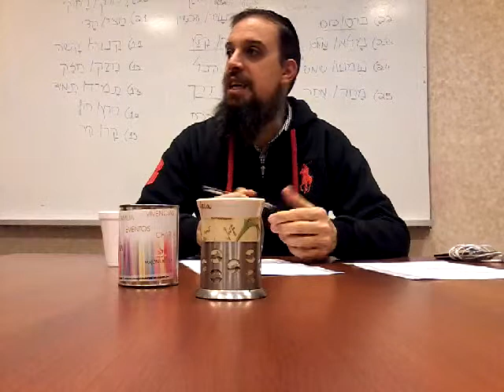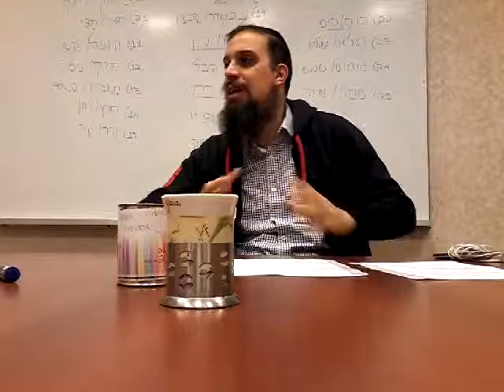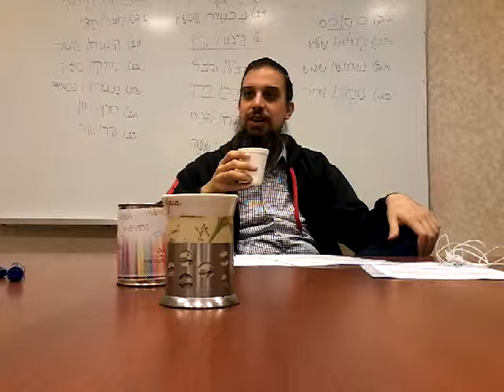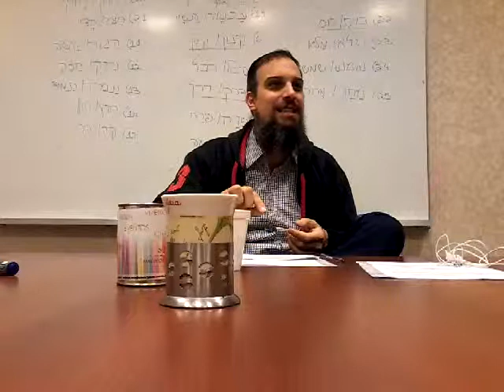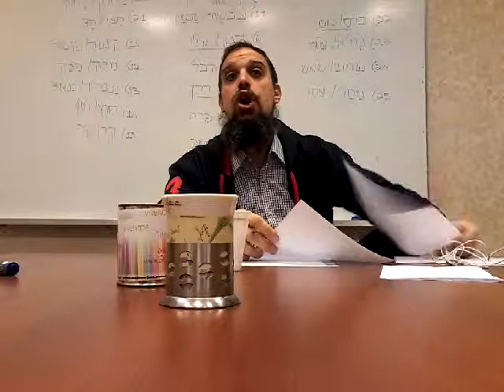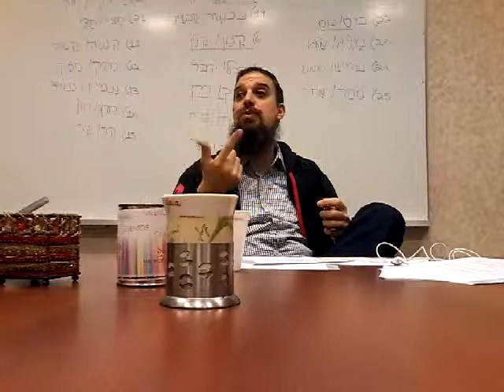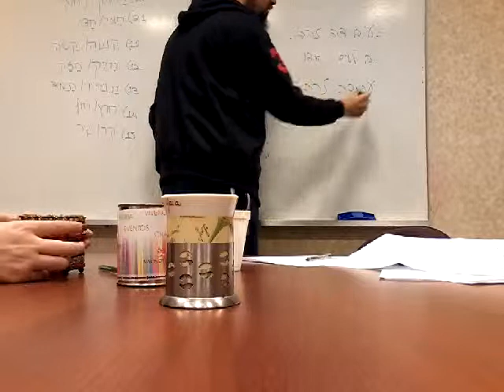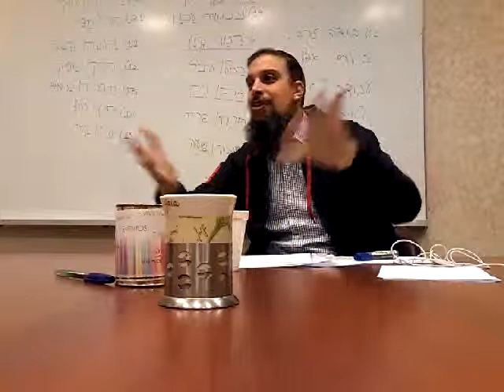Parasha Balak. Los vecinos